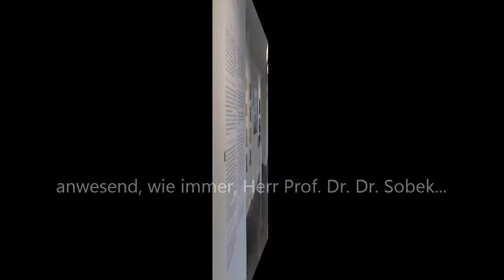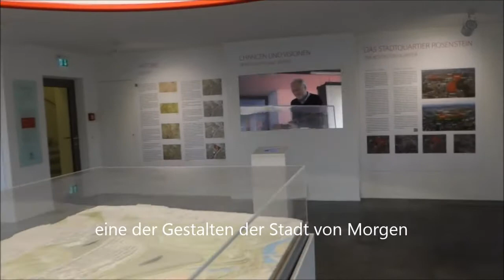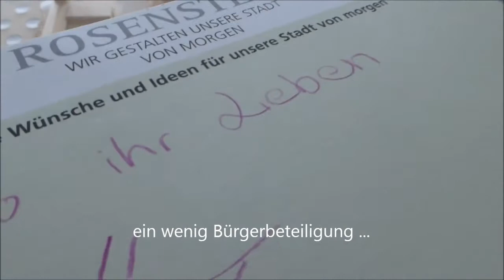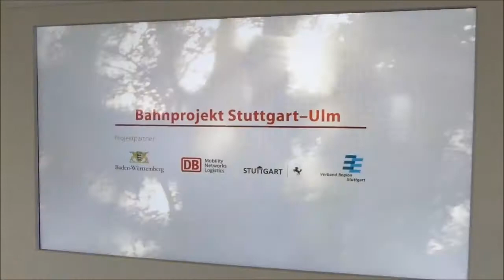Besucherandrang im Turmforum - Dachabriss Kopfbahnhof - 03.04.2014